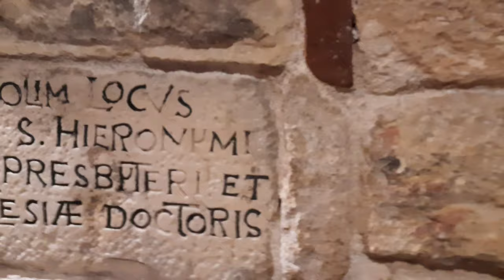ISRAEL VLOG: PART 9 ST. CATHERINE'S CHURCH AND GROTTO OF ST. JEROME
🎬GEAR I USED:
Samsung A71
Samsung Galaxy S23 Ultra
Ring Lights
Tripods
Boya BY-MM1

EDITING APPS:
CapCut
Power Director Bundle Version
remove.bg